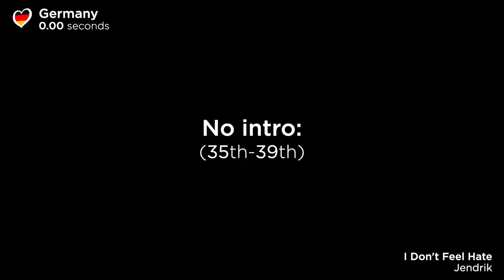All Eurovision 2021 Song Intros Sorted by Length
DETAILS
- the "introduction" here is defined as the opening part of the song before the main credited artist (if not applicable, main vocalist) starts singing the main defined vocal line of the song
- backing vocals can be part of the intro
- only live performances count

Other notes:
- we have now entered the era where pre-recorded backing vocals are allowed- these are just treated the same as any backing vocals, even if a main vocalist's voice can be heard on the track